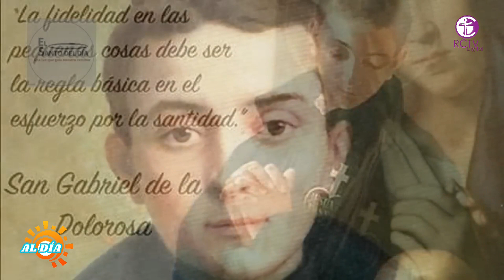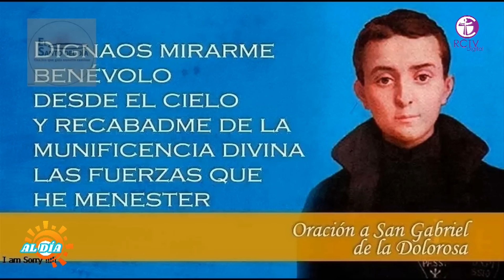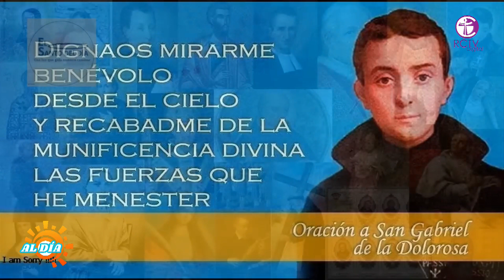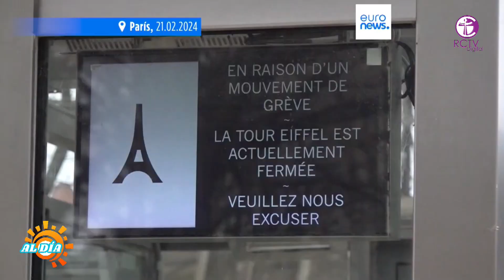AL DÍA PROGRAMA #132 - MARTES 27 DE FEBRERO 2024